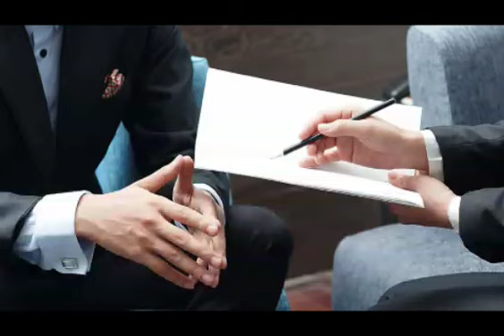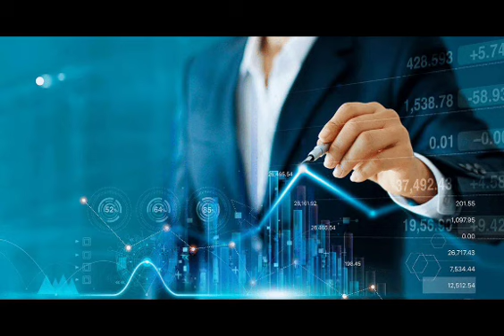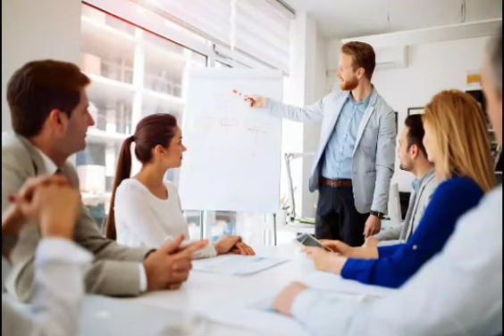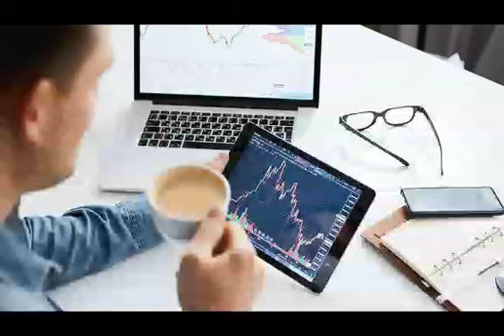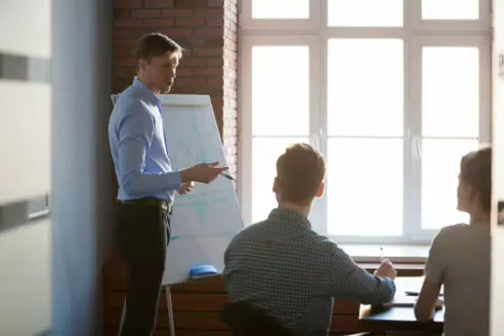Ideas Para Invertir Y Ganar Dinero Con Activos 💯🤑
nel i